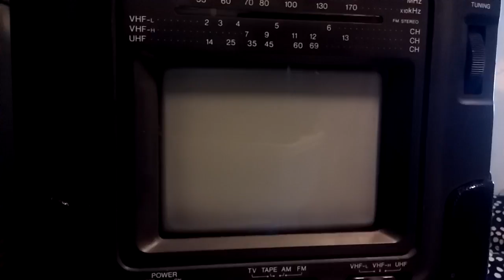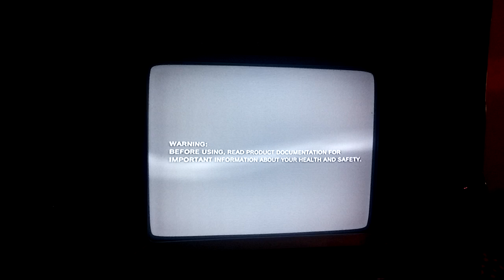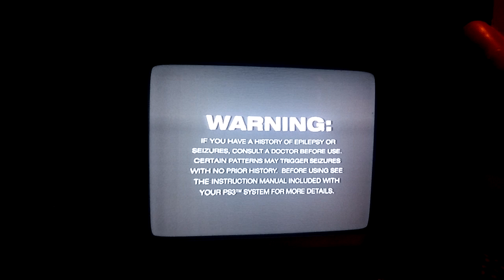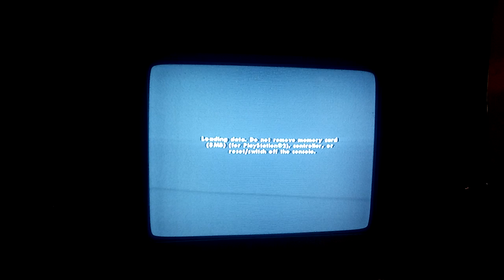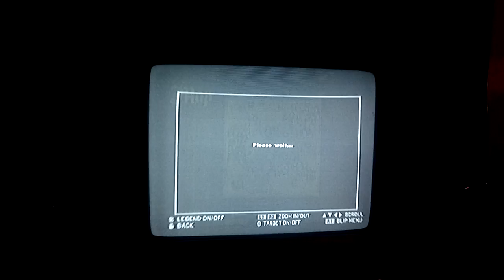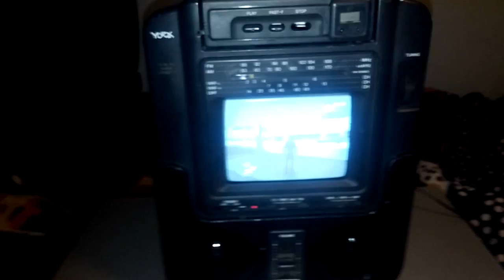Yorx 1545 B/W TV testing the ext. antenna slot trying gta san andreas via ps3